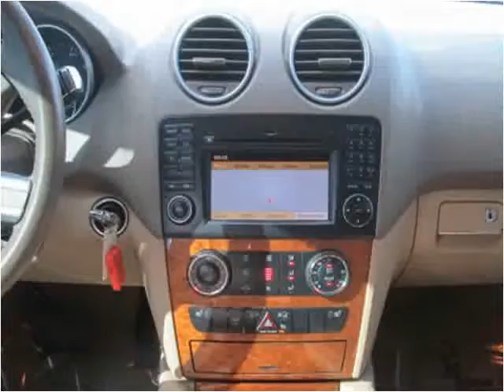2009 Mercedes-Benz M-Class Used Cars Bradenton,Sarasota Flor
This 2009 Mercedes-Benz M-Class is available from Sunny Florida Cars.